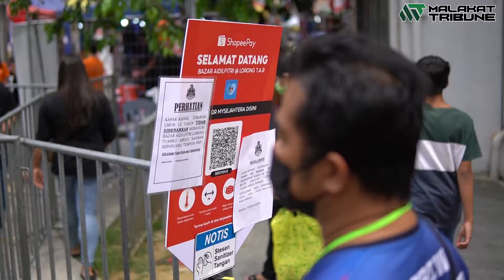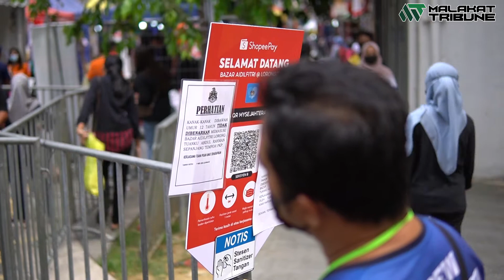Raya tetap raya!